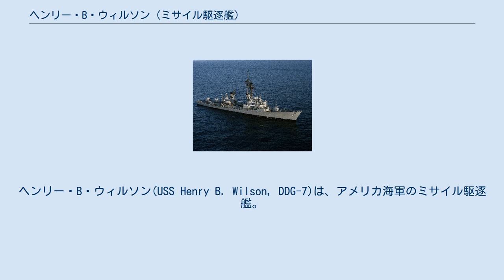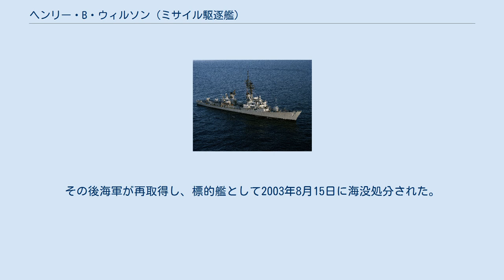ヘンリー・B・ウィルソン (ミサイル駆逐艦)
ヘンリー・B・ウィルソン(USS Henry B. Wilson, DDG-7)は、アメリカ海軍のミサイル駆逐艦。
チャールズ・F・アダムズ級ミサイル駆逐艦の6番艦。
艦名はヘンリー・B・ウィルソン提督に因む。
 ヘンリー・B・ウィルソンは1958年2月28日にミシガン州ベイシティのデフォー造船で起工する。
1959年4月22日にウィルソン提督の娘、パトリック・J・ハーレイ夫人によって進水し、1960年12月17日にL・D・カーニー艦長の指揮下就役した。
 ヘンリー・B・ウィルソンはベトナム戦争においてトンキン湾のヤンキー・ステーションで空母への航空警戒任務に従事し、シードラゴン作戦に参加、その他パイロットの捜索救助、支援艦砲射撃任務を行った。
1975年にはカンボジア水域で発生したマヤグエース号事件に際して、乗組員の救出作戦に参加した。
 ヘンリー・B・ウィルソンは1989年10月2日に退役し、1990年1月26日に除籍、1994年4月15日にスクラップとして売却された。
スクラップの契約は1999年3月23日に終了し、2002年4月6日に転売された。
その後海軍が再取得し、標的艦として2003年8月15日に海没処分された。